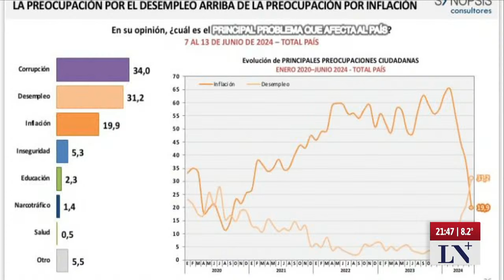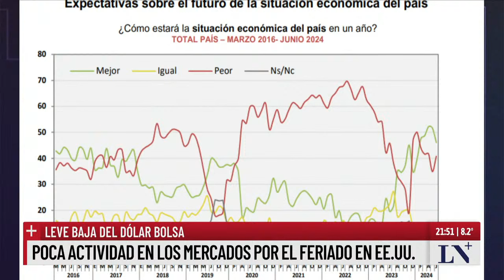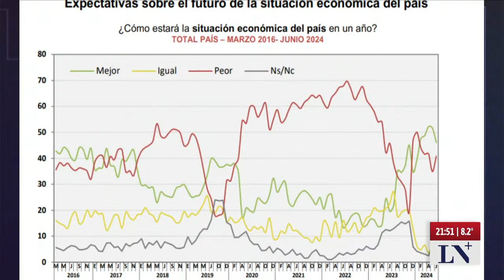Poca actividad en los mercados y leve baja del dólar bolsa